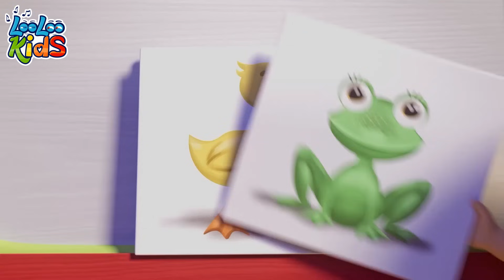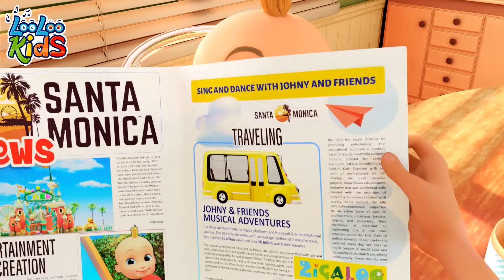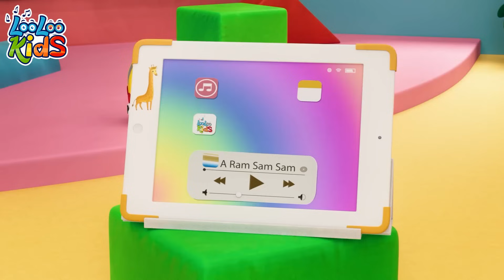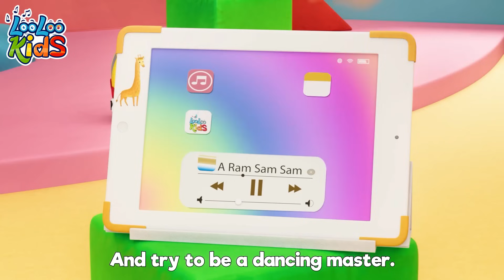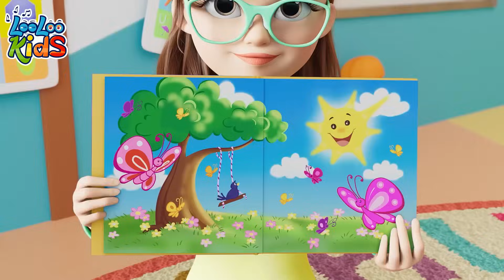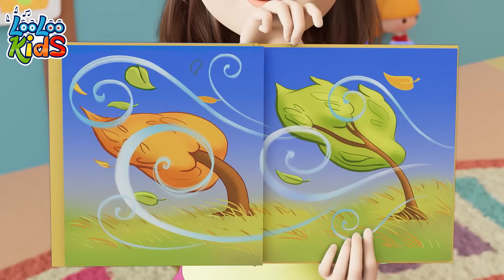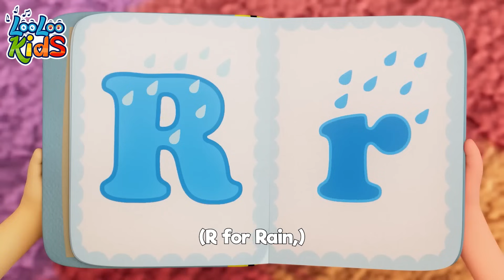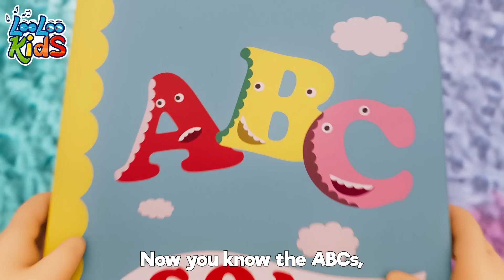🦆 Five Little Ducks 🦆 Nursery Rhymes - Baby Songs - Kids Songs with LooLoo Kids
🎉 Welcome to the Super Fun Kids' Song Adventure! 🌟

Dive into the playful world of "Five Little Ducks" and get ready for a quacking good time! 🦆💦

These adventurous little ducks are on a mission, swimming over hills and far away. But, oh no, it seems like they're playing a disappearing act! 🙈🎩

As Mommy Duck goes "Quack, quack, quack, quack," count along as one by one, they swim back. The excitement is real! 🎶👏

Ready for some fun? Until next time, keep the good times rolling! 🎤🚀😃

Five Little Ducks Lyrics

Mommy duck said: "Quack, quack, quack, quack."

No little ducks went swimming one day,
Over the hills and far away.
Daddy duck said: "Quack, quack, quack, quack."
And all the five little ducks came back.